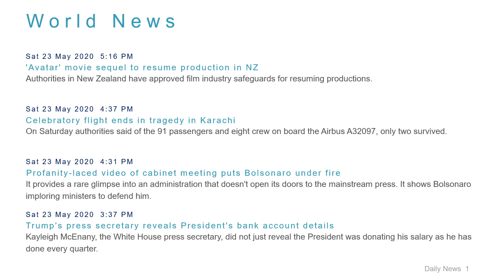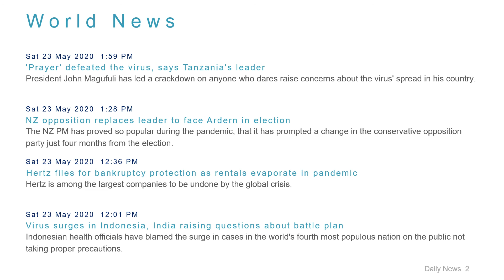World News Headlines for 23 May 2020 - 6 PM Edition